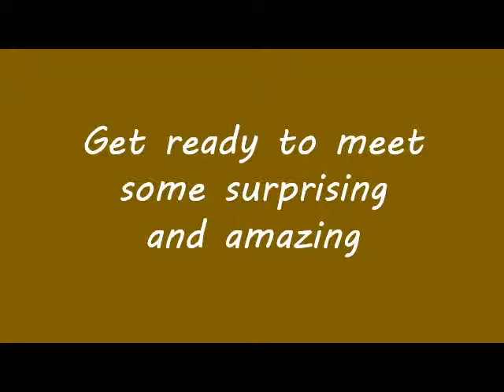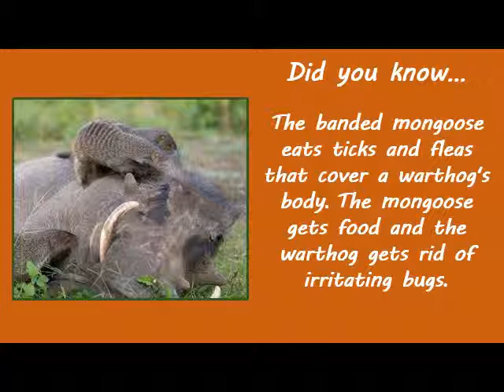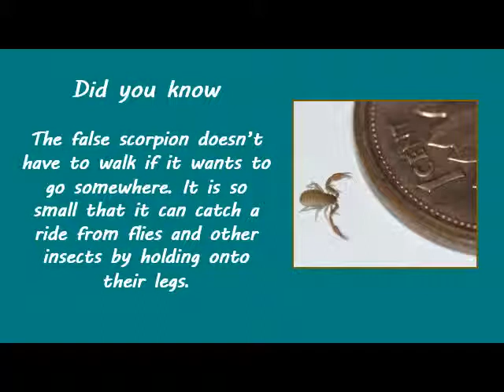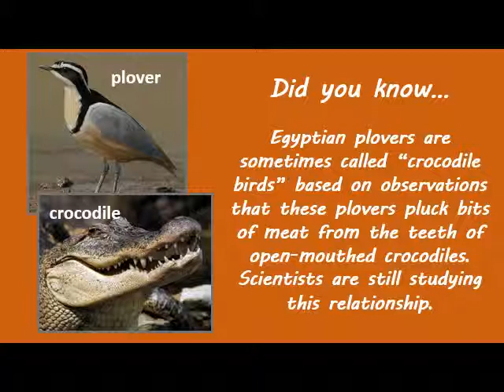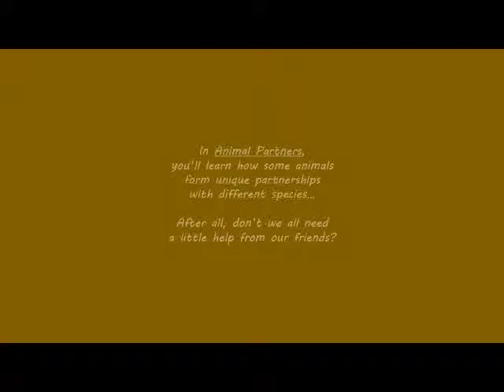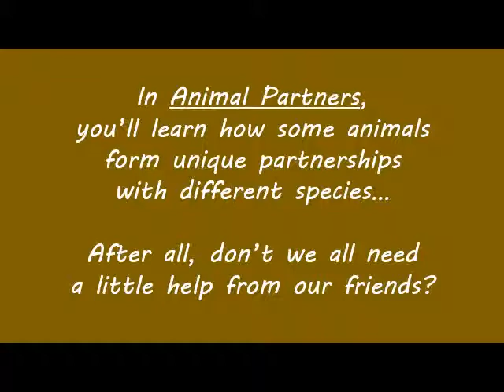Animal Partners Book Trailer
This is a trailer for the children's picture book ANIMAL PARTNERS by Scotti Cohn, illustrated by Shennen Bersani and published by Arbordale Publishing.